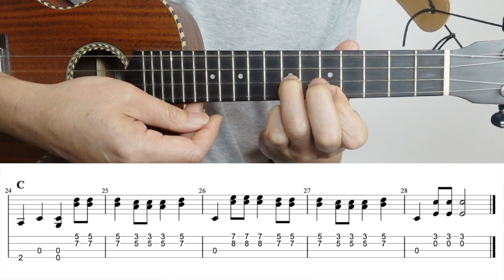Spanish Harlem (Ben E King) - Beginner [Ukulele Fingerstyle] Play-Along with TABs *PDF available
Spanish Harlem (Ben E King)  . Ukulele Fingerpicking.